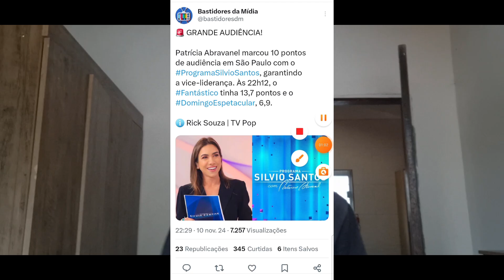💣 GF: SBT Derrota a Globo Novamente Com O Clássico "Programa Silvio Santos" e Ameaça "Fantástico"